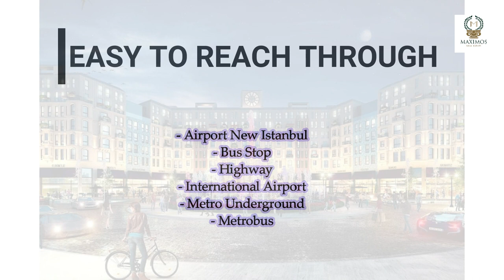investment properties for sale in istanbul with guaranteed rental - 2022 - 10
Looking for a safe and secure investment in Istanbul? Look no further! Our properties for sale come with a rental guarantee, so you can rest assured your investment is in good hands. Don't miss this opportunity to get a piece of the action in one of the world's most vibrant and exciting cities! This is investment properties for sale in istanbul with guaranteed rental -  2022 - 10